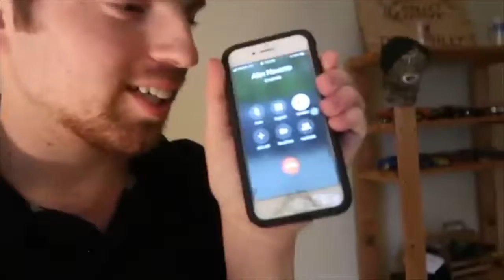Jake Paul Sucks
DAY 232